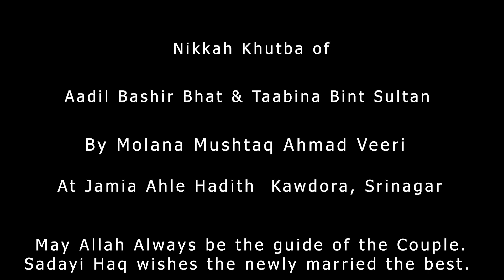Molana Mushtaq Ahmad Veeri's Latest Nikkah Khutba | 20 Feb 2022 | Kawdora Srinagar